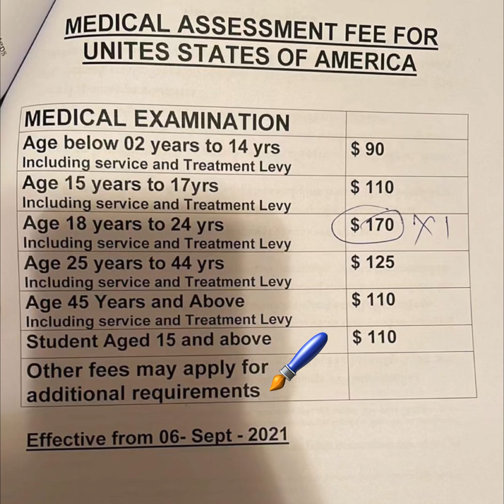How Much you need after you win DV?